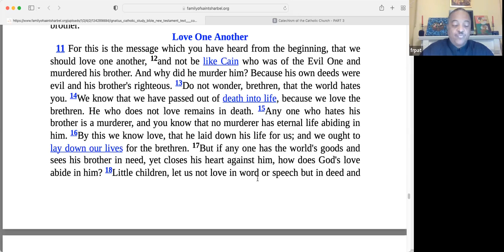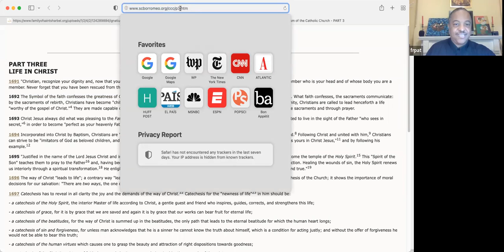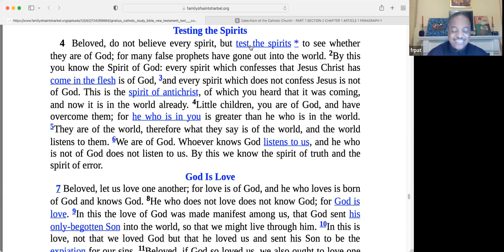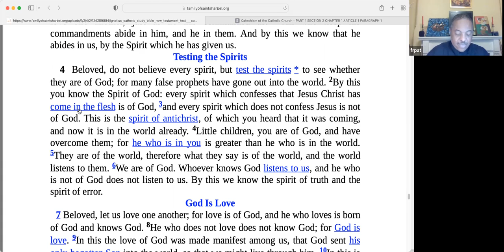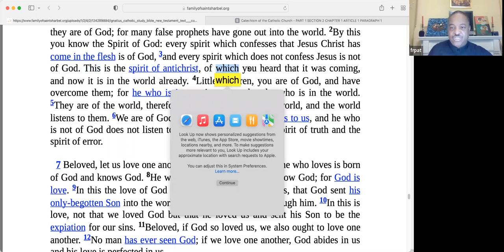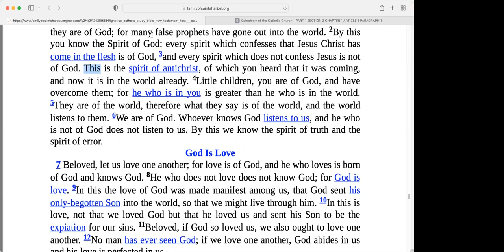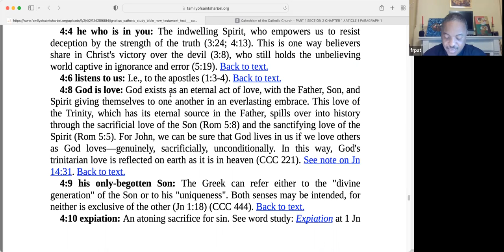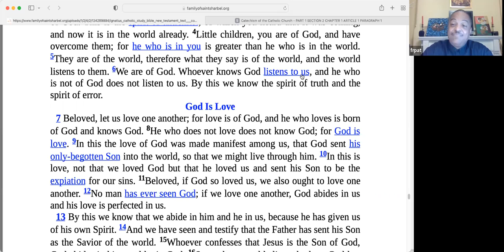St. Augustine Bible Study (6/1/22): First John Chapter 3